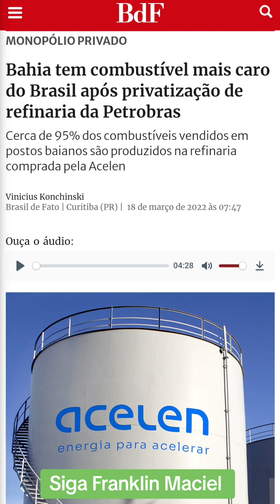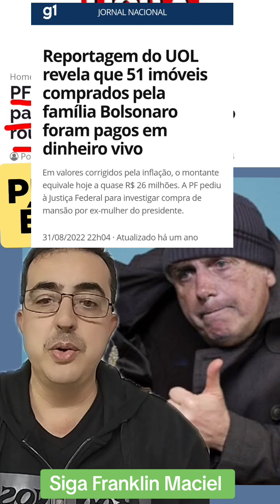O que é peculato, um dos crimes graves dos quais Bolsonaro é acusado pela Polícia Federal